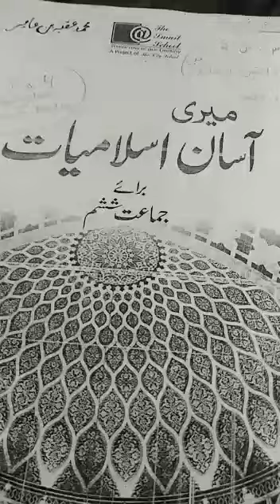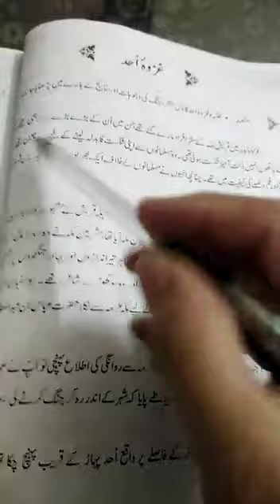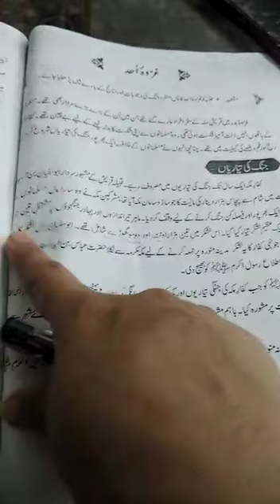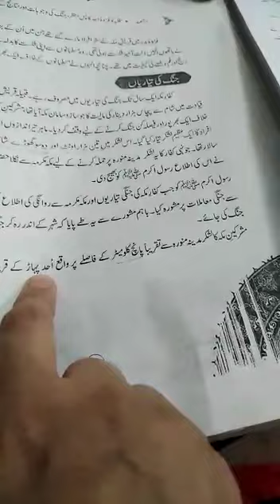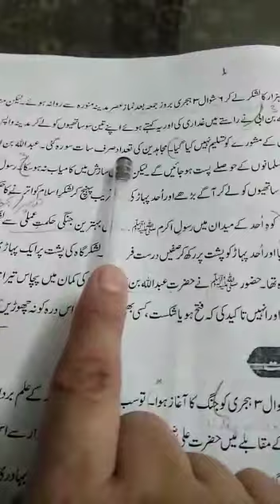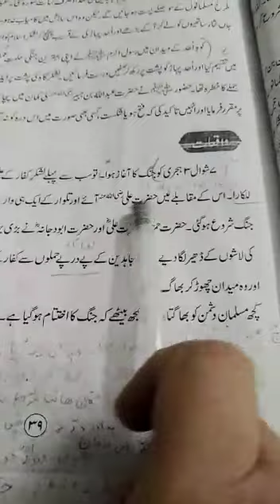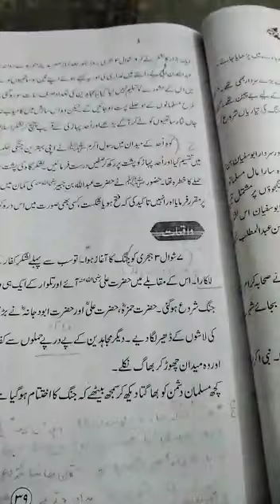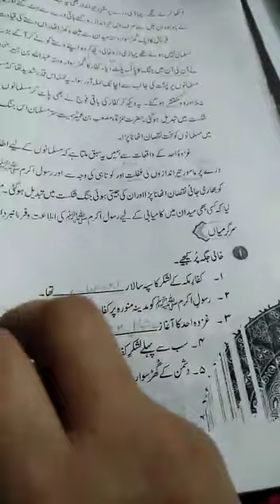جماعت ششم اسلامیات (سبق: غزوہ احد)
پڑھائی و سوالات جوابات